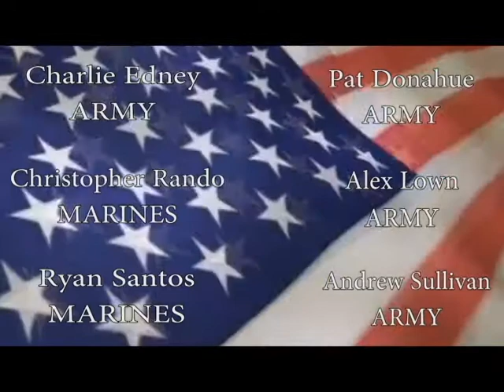Send Off For Our Future KP Soldiers